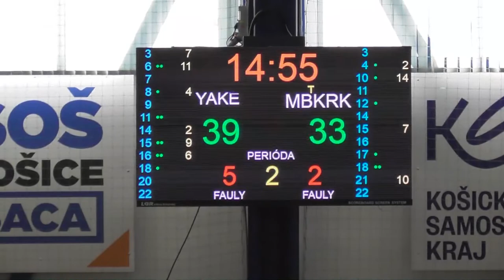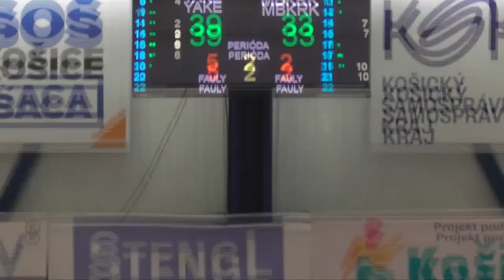YOUNG ANGELS U17 Košice - MBK U17 Ružomberok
Finálový turnaj - Majstrovstvá Slovenska U17 kadetky - 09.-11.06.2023